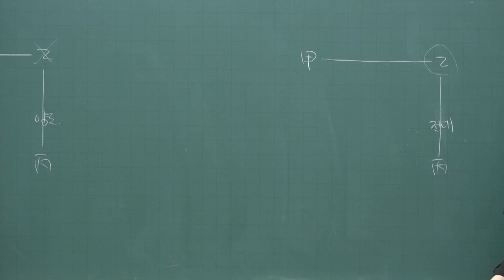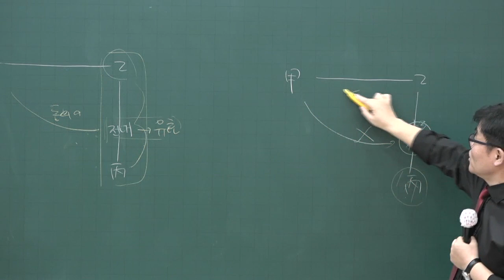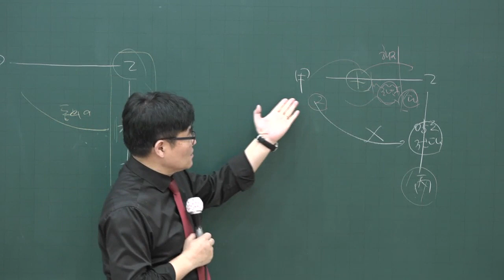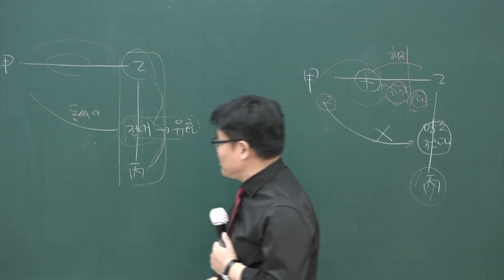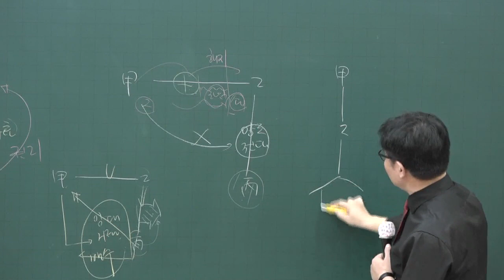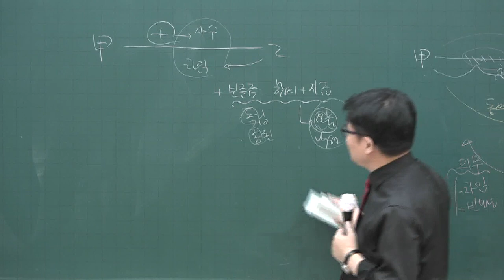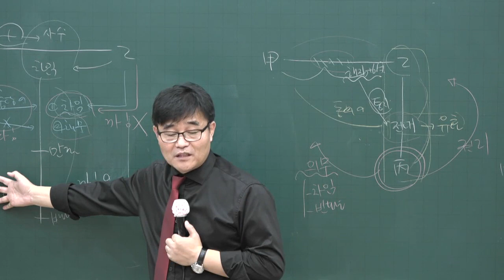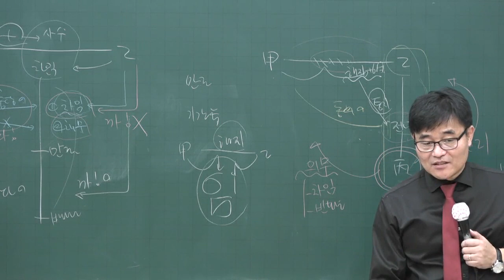[공전무] 2020년 공인중개사 민법 집중이론 임차권 양도.전대 4-44